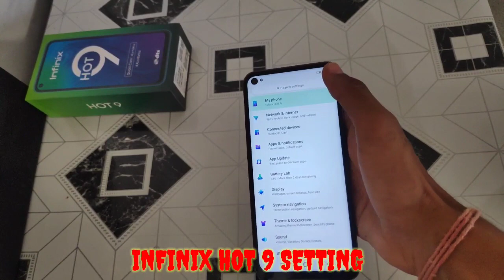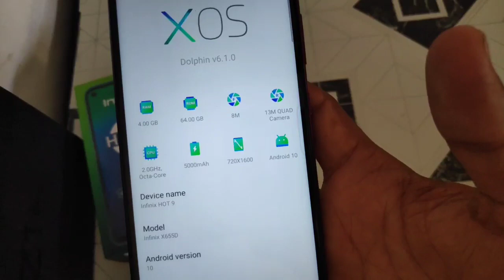INFINIX HOT 9 unboxing & Infinix Hot 9 full Review | Odhi Technical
Infinix hot 9 launch in India 29 May ||Infinix Hot 9 Media Tek Helio P22 processer ,4GB RAM +64GB ROM ,8MP Front camera ,13 MP main sensor ,2.0GHz octa core chip set ,5000mAh battery,6.6 inch full HD + display ,triple SIM set ,bike ,game,whatshapp,dts audio shortcut|| Infinix HOT 9 price in India ₹8,499 ||colour violet